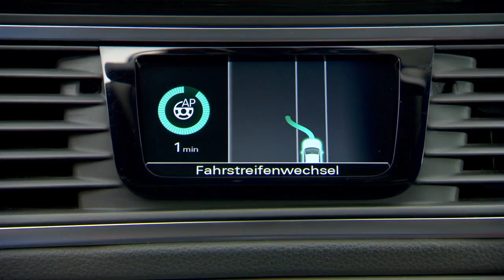Audi自動駕駛技術里程碑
link:Audi自動駕駛技術里程碑